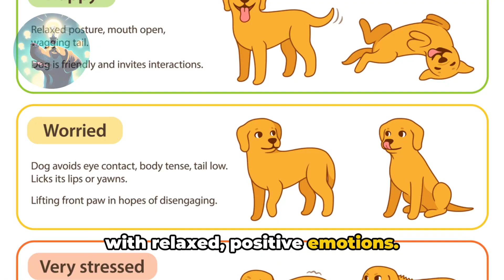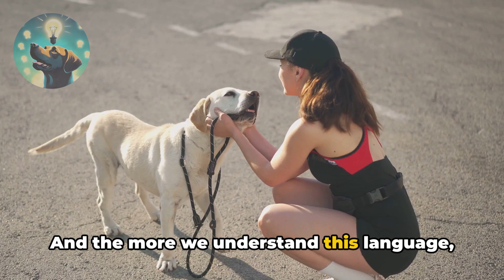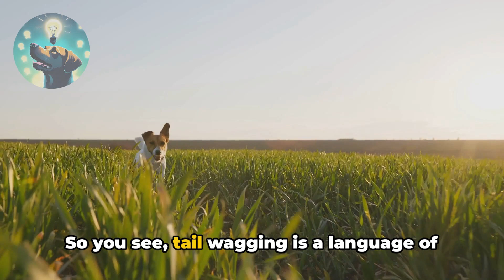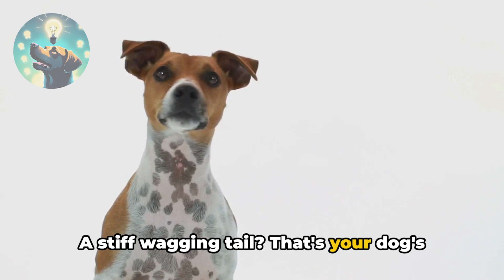Why Do Dogs Wag Their Tails? Decoding the Canine Language | Simple Dog Facts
OUTLINE:
00:00:00 Wagging Tails Warm Hearts
00:00:44 Decoding the Wag
00:02:32 Beyond the Wiggle
00:04:20 Understanding Your Dog
00:06:12 Recap and Conclusion